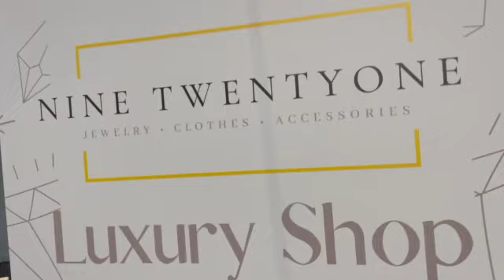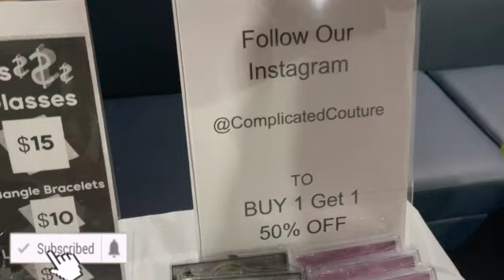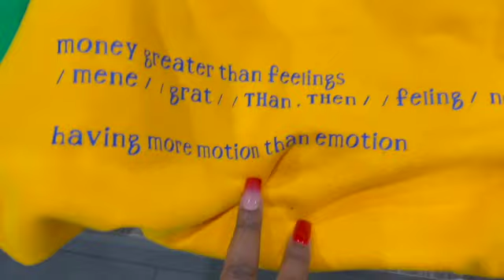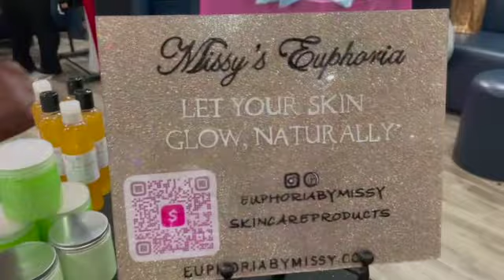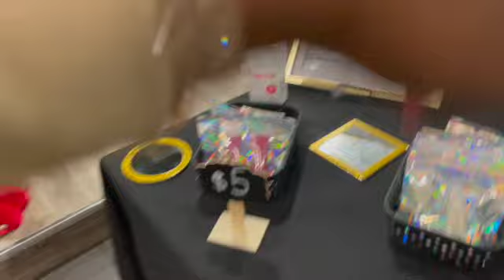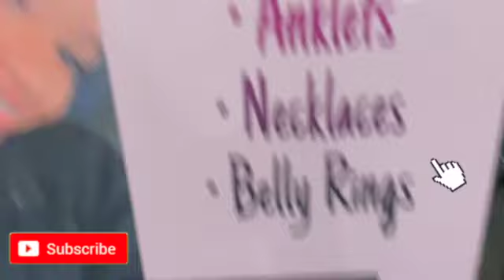POP UP SHOP | SUPPORT SMALL BUSINESS | VLOGMAS DAY 19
👤 Facebook | Life is So Sincere

💃🏾I’M SHAKERA, THE MAMA INFLUENCER BEHIND LIFE IS SO SINCERE (BABY BOY - AGE 22 months), INSPIRING WOMEN TO CONFIDENTLY MAXIMIZE THEIR LIFE AND DOLLAR. WE WALKBYFAITHANDSLAY + PRAY EACH AND EVERYDAY BECAUSE GOD WILL MAKE A WAY! ✨

BUSINESS ⬇️
📪 Shakera Moody
4550 JONESBORO RD.